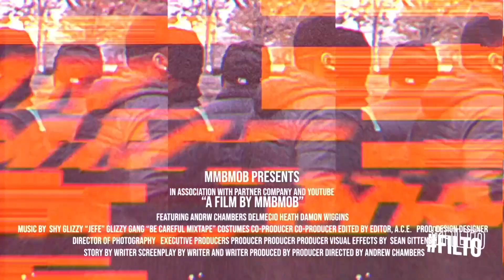THESE UFC VIDEOS ARE GONNA BE THE DEATH OF US | Worst MMA/UFC Injuries | REACTION